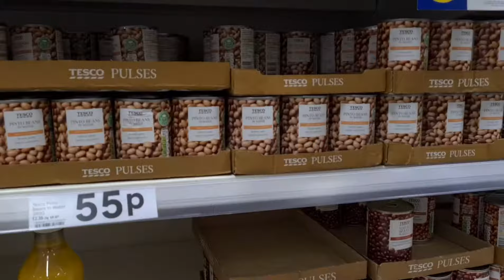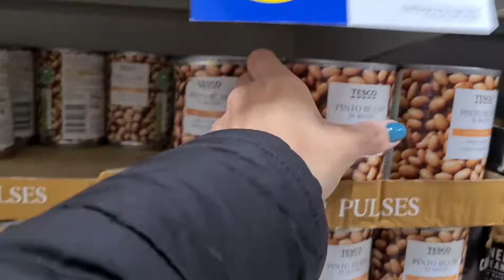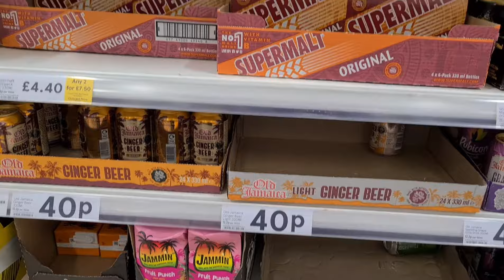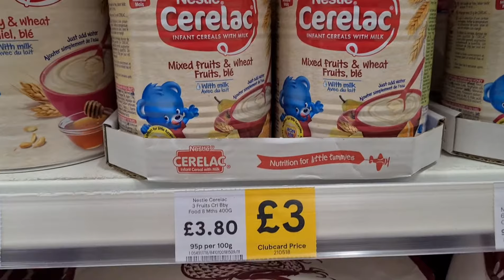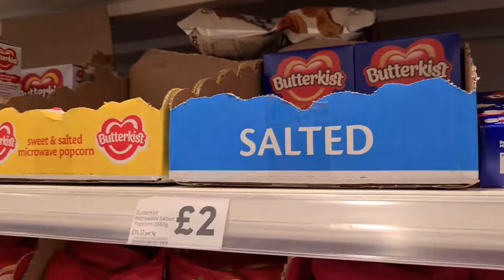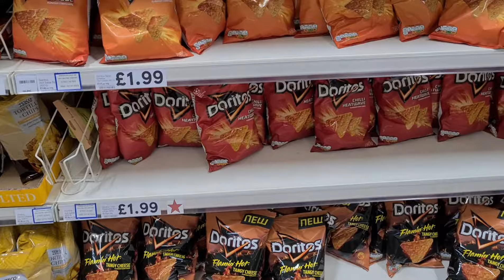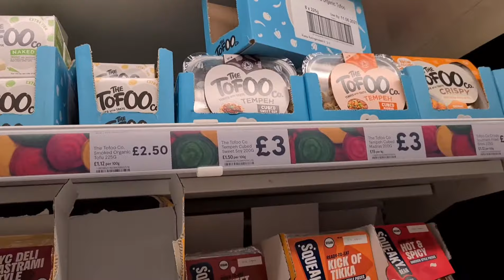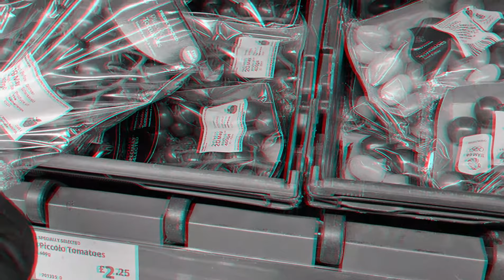Comparando Preços - Brasil x Inglaterra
Fiz a comparação de preços de um mercado aqui na Inglaterra com o preço médio do mesmo produto no Brasil. Será que a diferença é muita?